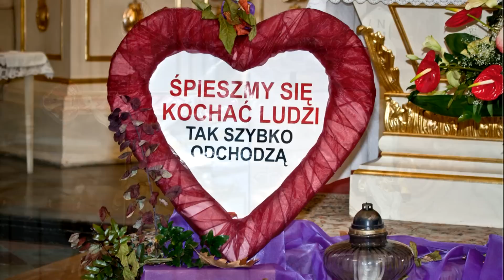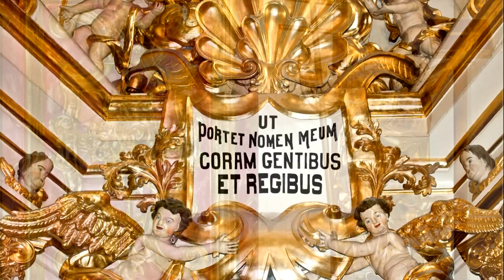Krasnystaw - św. Franciszek Ksawery.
Krasnystaw - kościół - św. Franciszek Ksawery.
Zdjęcia ks. Ryszard Jabłoński.